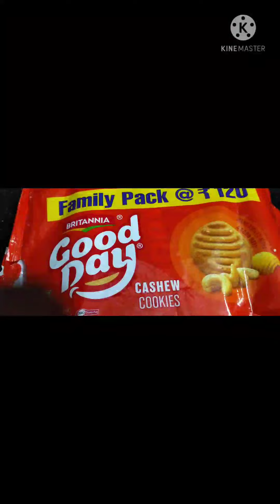How to make 3ingreadents taste 🎂 cake 🍰